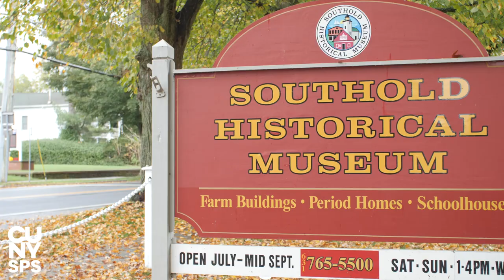Learning to Fundraise as a Museum Studies Student | Deanna Witte-Walker | CUNY SPS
Deanna Witte-Walker discusses how she has expanded her Fundraising skills her time as a Museum Studies Student at CUNY SPS.

To learn more about the CUNY School of Professional Studies: sps.cuny.edu